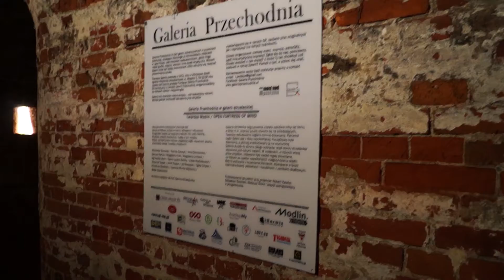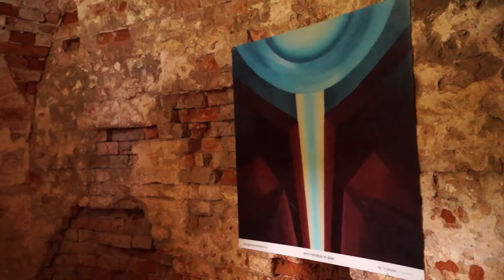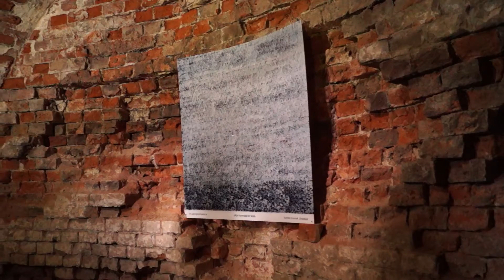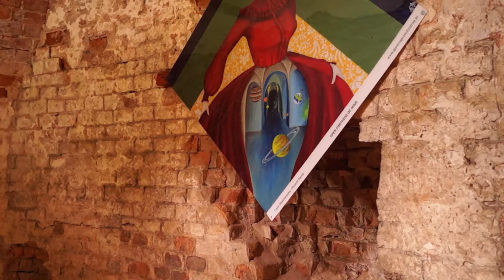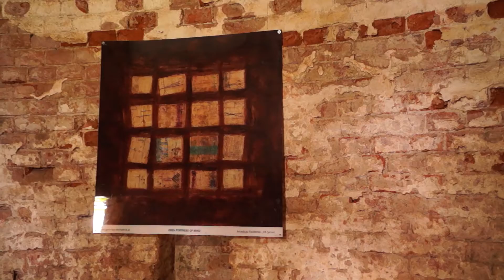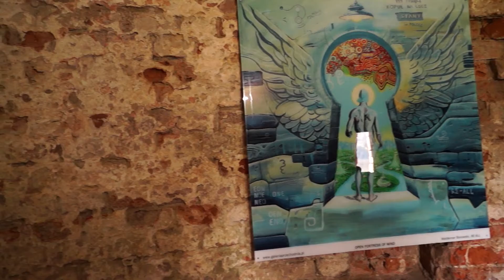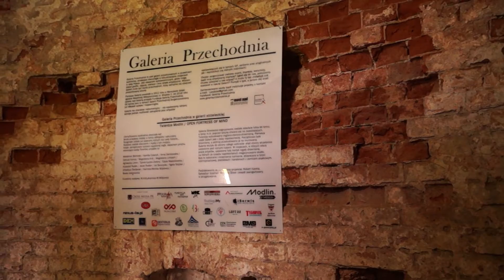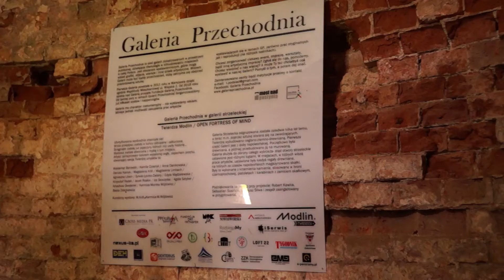WYSTAWA MALARSTWA w Twierdzy Modlin 11.09.2021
Niebywała rzecz w Twierdzy Modlin.Dotychczas zamykane są kolejne zabytkowe obiekty w Twierdzy /ostatnio zamknięta dla zwiedzających została Brama Dąbrowskiego /.Niedługo turyści będą mogli oglądać tylko parking i niewiele więcej .A tu mamy wyjątek .Została udostępniona Galeria Strzelecka przy Bramie Ostrołęckiej.W galerii jest wystawa malarstwa .Dla turysty zwiedzenie samej Galerii Strzeleckiej jest wyjątkową atrakcją ,teraz dodatkowo  można obejrzeć obrazy znanych mistrzów .Sam pomysł  organizacji w tym miejscu wystawy jest znakomity tylko z wykonaniem jest kiepsko .Nikt nie pomyślał o marketingu .Wejście na teren wystawy nie jest niczym oznaczone i i ludzie parkują samochody obok wejścia ,idą na spacer  wzdłuż rzeki i nikt nie wchodzi do galerii.Nie wchodzi bo nie wie że można wejść i że coś dodatkowo tam odbywa się .